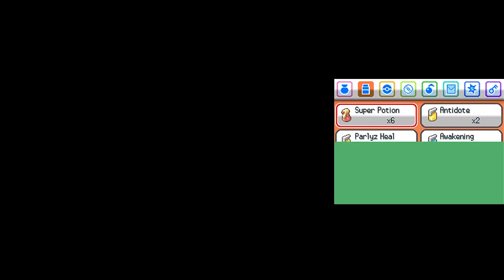Pokémon SoulSilver [Part 22: Roaring Fists of Battle... VS. Chuck!] (No Commentary)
This is a playthrough of Pokémon SoulSilver for Nintendo DS.

Pokémon HeartGold and SoulSilver revisit the story and setting of Gold, Silver, and Crystal, with a few bells and whistles added along the way. While the gameplay's adapted from the fourth generation of Pokémon, it's the same classic Johto... you've still gotta catch 'em all - and be the best that you can be!